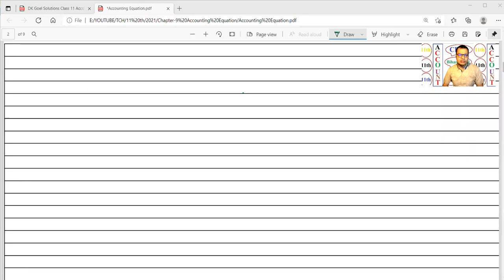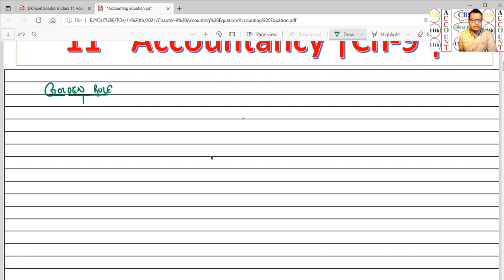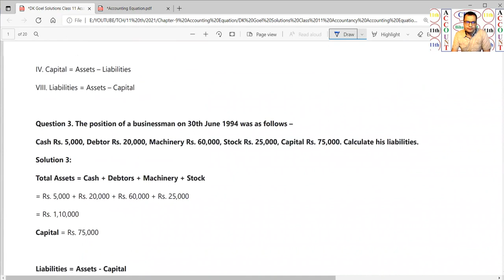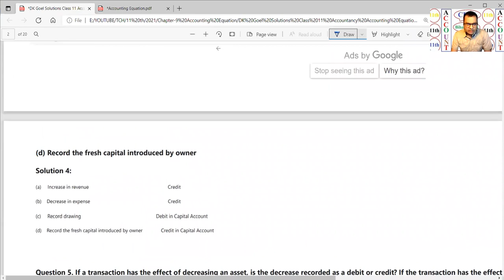L-1 | CH-9 |11TH |Accounting Equation |CBSE & BIHAR BOARD| By-Ca. Rakesh Roshan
Passcode: 11TH

Subject: Accountancy